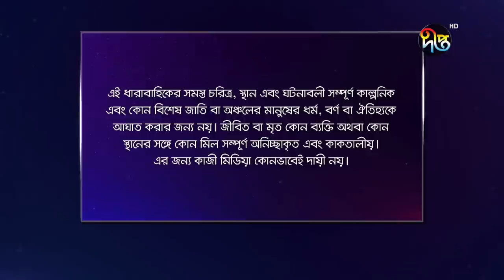Agun Pakhi | আগুন পাখি | EP 48 | Bangla Natok | Shohiduzzaman Selim, Azad Abul Kalam, Moutushi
আগুন পাখি -
কাহিনী সংক্ষেপ

অভিনয়ে

প্রযোজক: মোশন পিকচার্স
লাইন প্রডিউসার: কিশোর খন্দকার
পরিচালক: পারভেজ আমিন

Producer: Motion Pictures
Line Producer: Kishore Khondokar
Director: Parvej Amin

Deepto TV address:
7/A/GA Tejgaon Industrial Area, Dhaka 1208, BANGLADESH